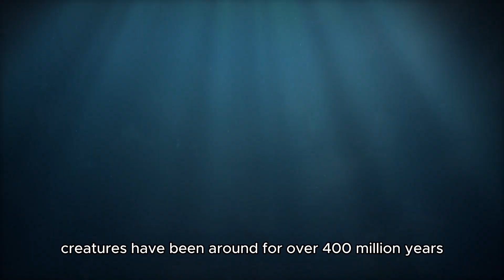10 fun facts about Squid